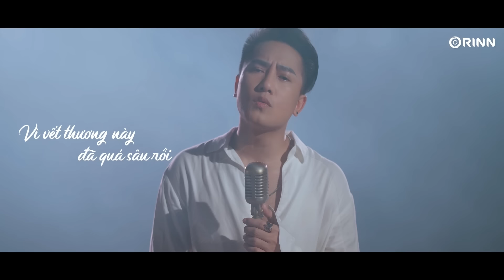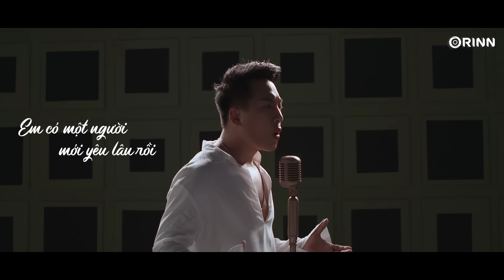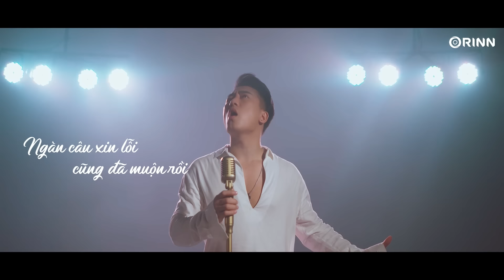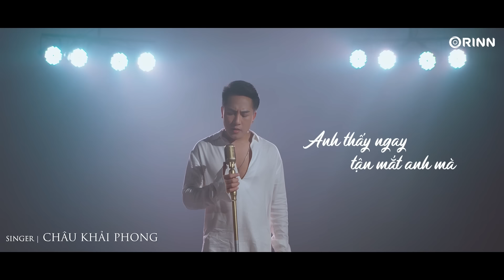LỜI THÚ NHẬN - CHÂU KHẢI PHONG | OFFICIAL MUSIC VIDEO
Song: Lời Thú Nhận
Composer: Tiến Nguyễn
Singer: Châu Khải Phong